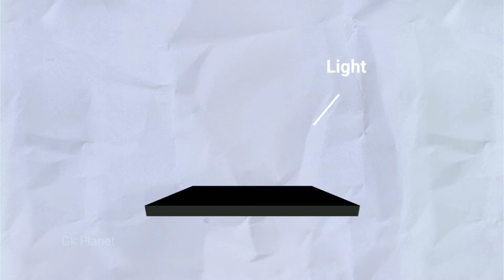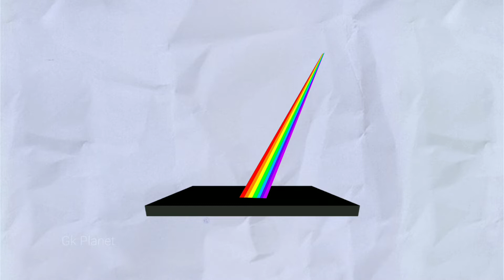बारिश के बादल काले ही क्यों होते हैं? - Science Behind Why Rain Clouds Are Black?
बारिश के बादल काले ही क्यों होते हैं? - Science Of Why Rain Clouds Are Black? - बारिश के पहले बादल काले क्यों हो जाते हैं? - Why Rain Clouds Are Dark? - What Makes Rain Clouds Dark? - Why Rain Clouds Are Dark In Colour?

जब बादलों से होकर बहुत ही कम मात्रा में सूर्य की किरणें पास होंगी, तो वो बादल गहरे रंग का या काला दिखाई देगा। बाकी रंगों के साथ भी ऐसा ही होता है, जब कोई वस्तु किसी रंग को परावर्तित करती है, तो हमें वो वस्तु उसी रंग की दिखाई देती है।

White is how our eyes perceive all wavelengths of sunlight mixed together. When it's about to rain, clouds darken because the water vapor is clumping together into raindrops, leaving larger spaces between drops of water. Less light is reflected. The rain cloud appears black or gray.

Very dark looking or black clouds are probably those that contain a lot of rain in them and part of a thunderstorm.